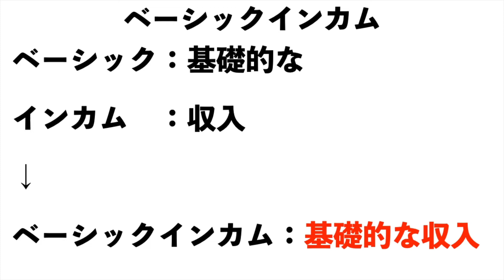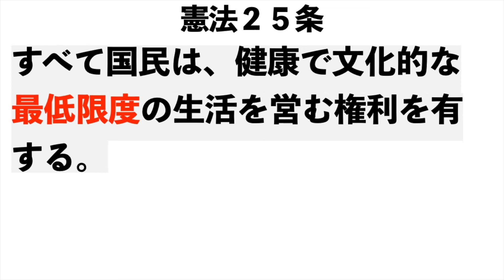ベーシックインカムとは？簡単に